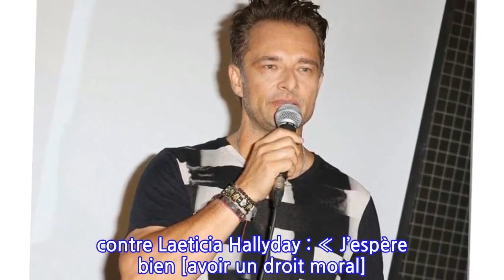Héritage de Johnny Hallyday épuisé, David Hallyday fait de rares révélations